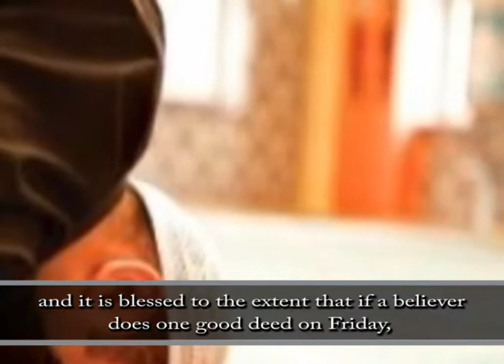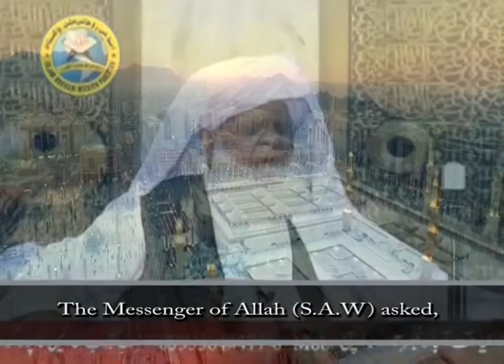Jumma k Din Qabooliyat Ki Ghari with english Subtitles | By Hazrat MAHBOOB SAEEN D.B.A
Jumma k Din Qabooliyat Ki Ghari | By Hazrat MAHBOOB SAEEN D.B.A